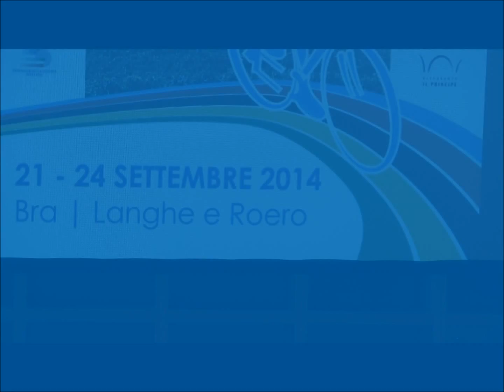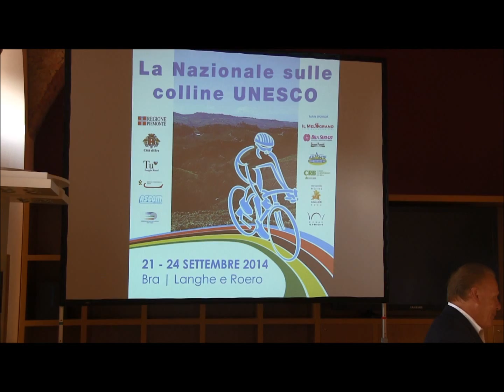Vincenzo Nibali: due ruote di gloria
A Barolo (CN) la Nazionale Italiana di Ciclismo, capitanata da Vincenzo Nibali e dal ct Davide Cassani,  per inaugurare gli allenamenti che la porteranno ai mondiali di  Ponferrada in Spagna.